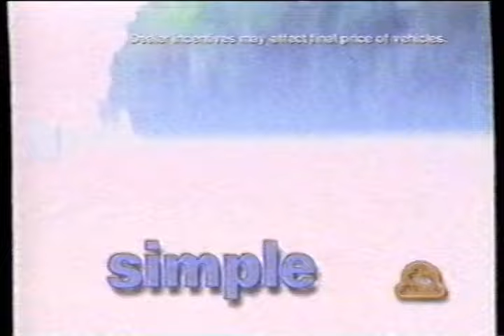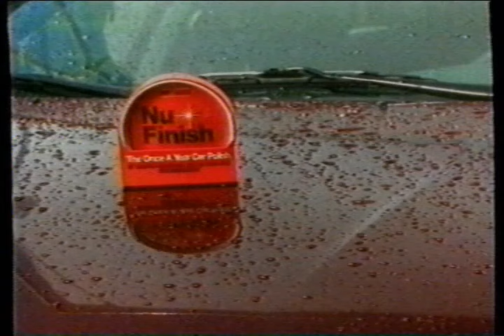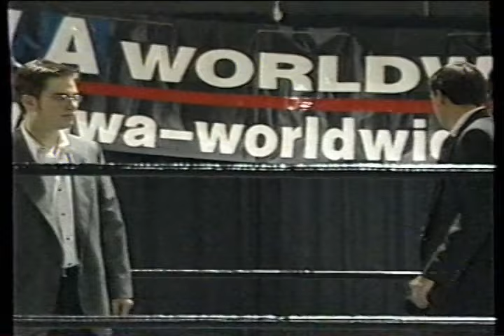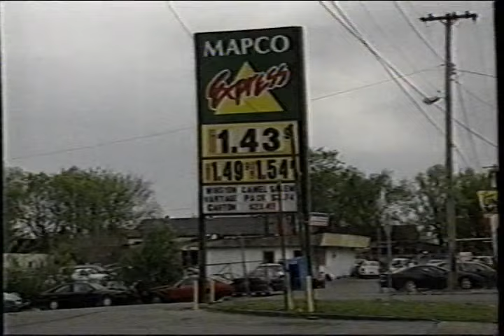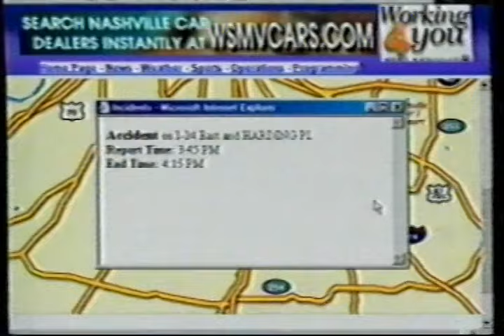NWA Worldwide Wrestling TV Nashville, Tennessee 4/29/2000 (FULL SHOW)